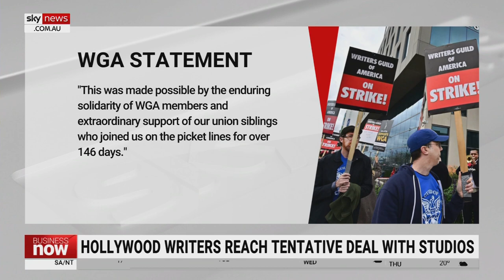Writers Guild of America announces deal reached with film studios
The near-five-month-long Hollywood screenwriters' strike in the United States could be over within hours with union leaders and film studios reaching a tentative agreement.

The Writers Guild of America announced the deal with the Alliance of Motion Picture and Television Producers on Monday.

“WGA has reached a tentative agreement with the AMPTP,” the guild said in an email to members.

The new three-year deal must be approved by the guild’s board and members before the strike officially ends.

About 11,500 members of the WGA walked off the job in May due to issues over pay and the use of artificial intelligence in scripts.